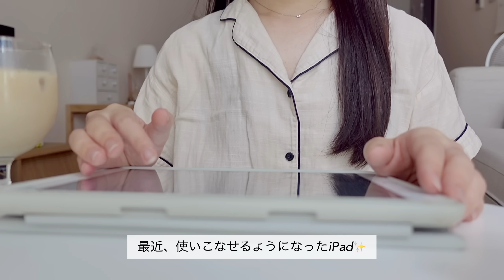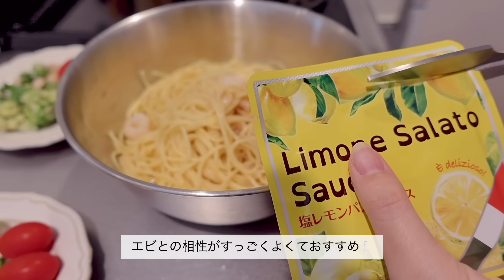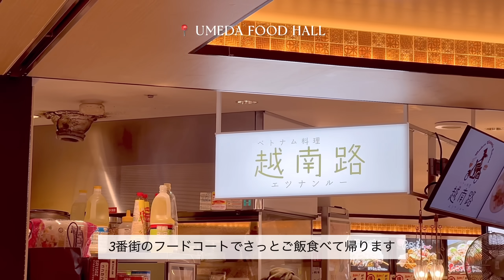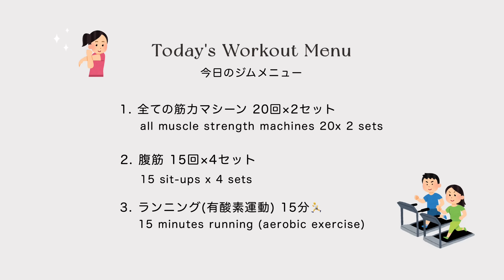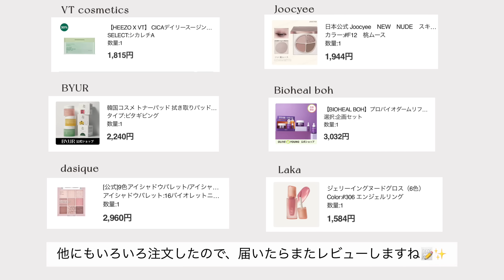毎日忙しく､楽しく暮らす社会人の日常👩🏻‍💻｜よく食べて美容とジムも頑張る🏃‍♀️ ひとりカフェ活, ヘルシー献立｜結婚式準備（あと1ヶ月！）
長くなってしまったので、あとでタイムコード載せます✍️

【DAY1】
朝ごはん
塩レモンパスタ、冷たいコーンスープ🌽
結婚式の試食会🍴

【DAY2】
梅田カフェ(HAYAMA COFFEE)☕️
夜ご飯（UMEDA FOOD HALL)🍴

【DAY3】
結婚式打ち合わせ
Costa coffee☕️
アクセサリー選び💍
とんかつKYK🍴

【DAY4】
ジムで運動🏃‍♀️
Qoo10購入品
スペシャルスキンケア🧴

【DAY5】
ほっこり冬瓜スープ
長芋とお餅の豚ロール
冷奴

 ​〰️ items​
楽天room(家具や雑貨をのせてます)​

edit: VLLO​
camera: sony zv1, iphoneSE, 13pro​

2023.36